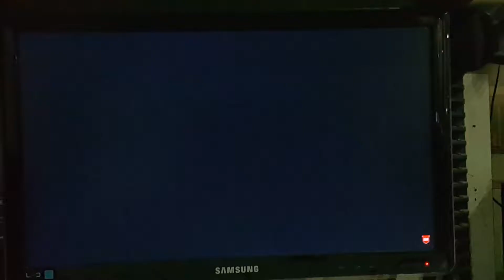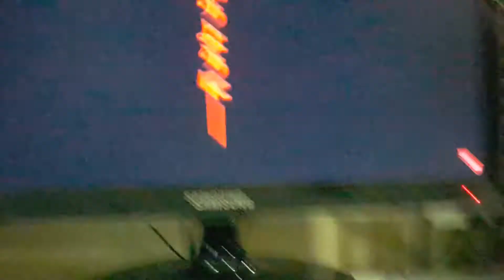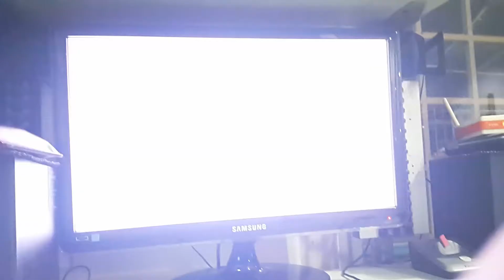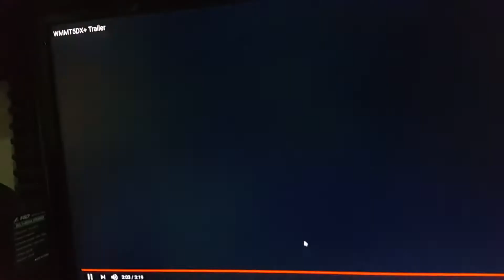WMMT5dx+ Trailer 2